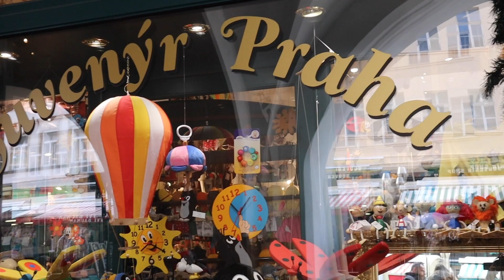Travel Vlog || PRAGUE || Hamleys Toy Shop || Charles Bridge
Mel and Zac take on the fairytale that is Prague. Join us as we walk the streets and look at all that Prague has to offer.

Some of our top travel tips

Happy Cow- An app that shows you where to find everything vegan in the area you are travelling in.

Maps.ME- A app that shows you how to get around even when you are not connected to the internet.

For more of our wonderful life head to our instagram @melandzac